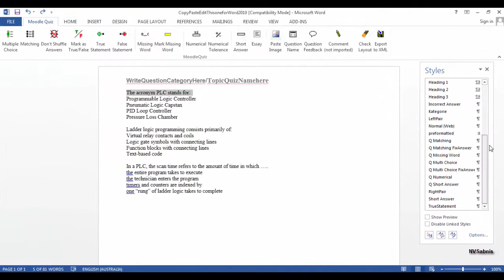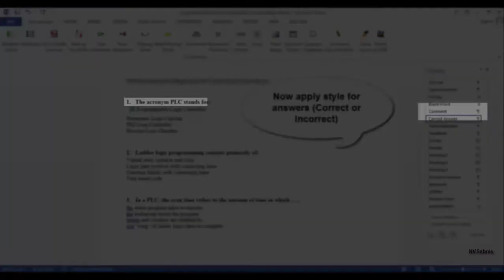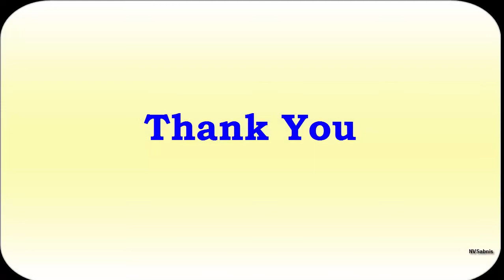Moode Quiz XML Creation by Using Microsoft Word Tool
Moodle LMS is used for taking Quiz. Moodle Quiz XML can be created by using description given in the video.
Tool which is used can be downloaded with link give below. Simply unzip and use.